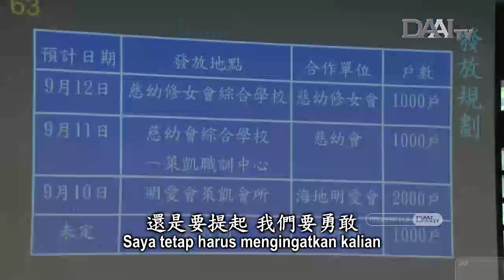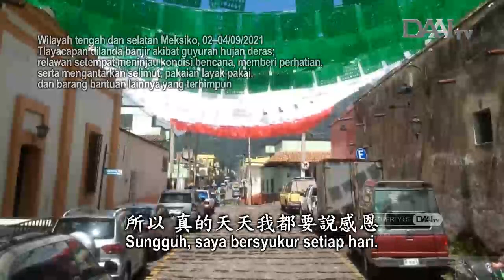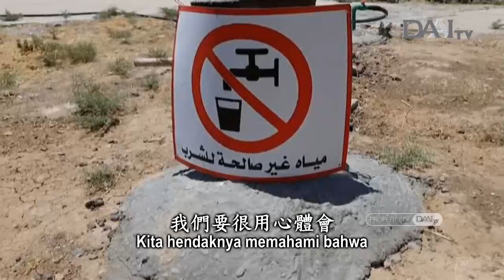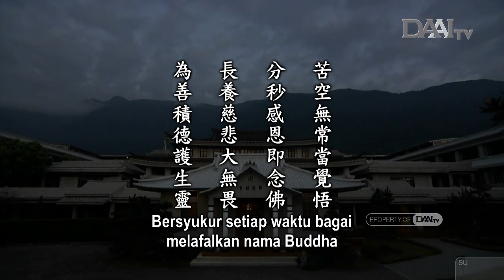Lentera Kehidupan 20210911 悲智為善積厚德 Berbuat Baik & Memupuk Pahala dengan Welas Asih dan Kebijaksanaan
Sinopsis:

Di seluruh dunia, bencana semakin kerap terjadi karena nafsu keinginan, ketamakan, dan kegelapan batin manusia yang terus meningkat. Master Cheng Yen mengimbau orang-orang untuk menggenggam waktu yang ada dan mengerahkan kekuatan untuk bersumbangsih.

Selain alam yang tengah melakukan perlawanan, kini juga ada arwah hewan yang menuntut balas. Demi cita rasa makanan yang hanya dirasakan beberapa detik, manusia telah menyembelih banyak hewan untuk dikonsumsi. Semua makhluk hidup mengalami kelahiran kembali. Jika tidak berbuat baik dan memupuk pahala, kita mungkin saja terlahir di alam binatang di kehidupan berikutnya.

Untuk bertahan hidup, manusia perlu makan. Perkara makan sangatlah krusial dalam kehidupan manusia. Akan tetapi, perkara makan yang krusial ini telah mendatangkan malapetaka bagi dunia ini. Setiap orang hendaknya tersadarkan dan bertobat. Kita hendaknya menggenggam kehidupan dan waktu yang ada untuk membawa manfaat bagi dunia dan bersumbangsih dengan kekuatan cinta kasih agar dunia damai dan tenteram.